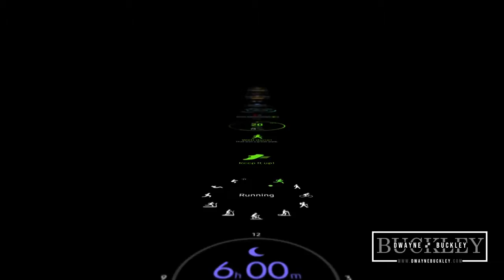Samsung Android Watch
I create exceptional videos to promote your Business or Service. First, I want to know about your project; your vision and expectations; your needs and dreams. Then, I work on how to get you there: I offer feedback, discuss options, crunch numbers, suggest more options, make connections with other creative people and expand my team if needed. I work from the bottom up, regroup, make awkward Skype calls, crunch more numbers, work around schedules, discover ways to get you excited about your project's end result and... You get the picture! Let talking about your project